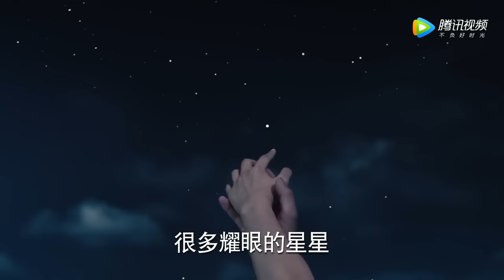Trailer 2 The Starry Night The Starry Sea 《那片星空那片海》 ซับไทย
อย่าลืมกดเลือกซับไทยก่อนชมนะคะ

วิธีปรับขนาด subtitles ในระบบ IOS

วิธีปรับขนาด subtitles ในร PC สามารถปรับได้บนยูทูป วิธีทำอยู่ในลิงค์นี้ค่ะ